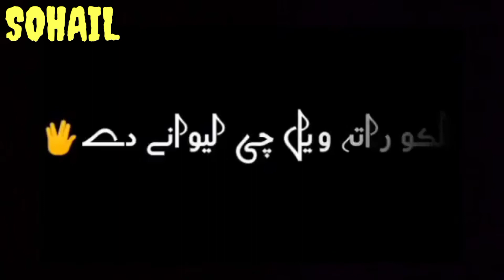Pashto song new